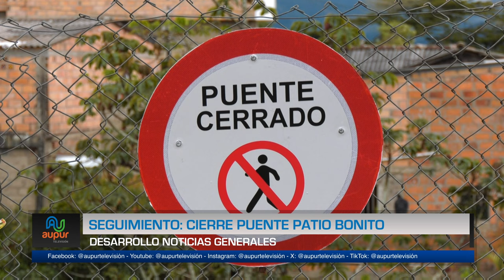Seguimiento: Cierre puente de Patio Bonito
Entérese de cómo avanza el proceso en torno a las intervenciones previstas para el puente que comunica sectores como la institución educativa J. Iván y patio bonito, a parte del llamado que se le hace a la comunidad a acogerse a la medida